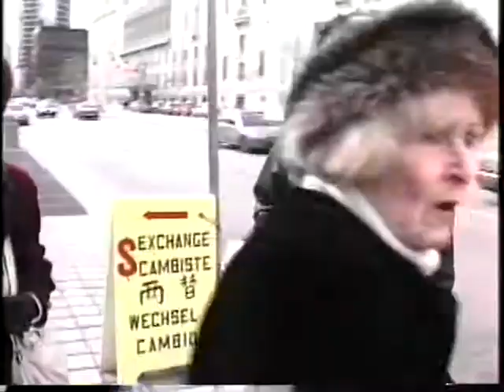City Pulse News / City-tv Toronto Parody - Newzbeat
From the 1995 Canadian comedy pilot ALMOST ENTERTAINMENT, this was a parody of Toronto's local newscast 'City Pulse' on City-tv.  Kevin Hare as 'Gord', John Turner as 'Jim McKie.'